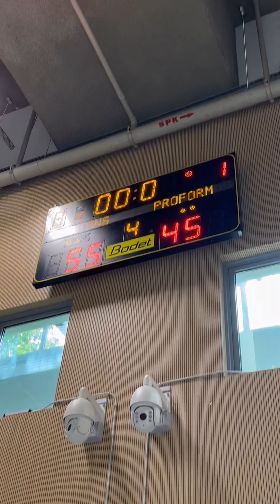Titans U14 Highlights vs Proform - 2024 IBTS